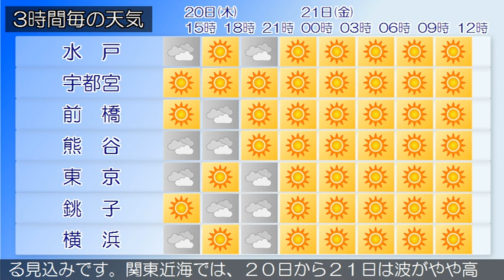2018/12/20 関東地方の天気予報 昼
東日本は、日本の南に中心を持つ高気圧に覆われています。関東甲信地方は晴れや曇りで、長野県や関東地方北部の山沿いでは雪や雨の降っている所があります。２０日は、高気圧に覆われておおむね晴れますが、上空の気圧の谷の影響で薄雲が広がりやすく、長野県や関東地方北部の山沿いでは雪や雨の降る所があるでしょう。２１日は、高気圧に覆われておおむね晴れる見込みです。関東近海では、２０日から２１日は波がやや高い見込みです。